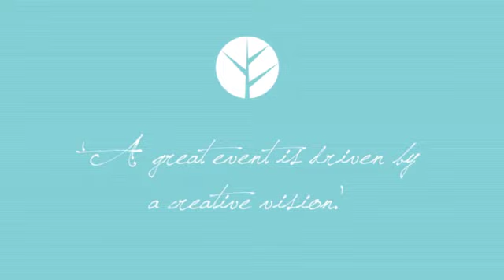Pepper Suite Events.m4v